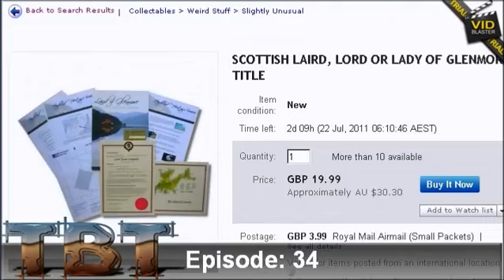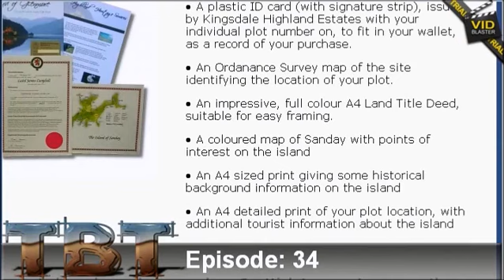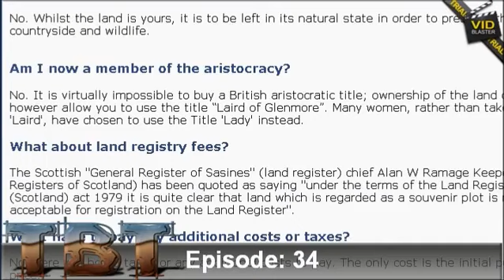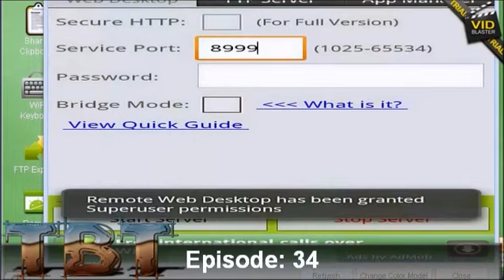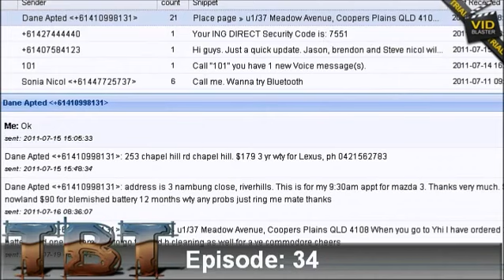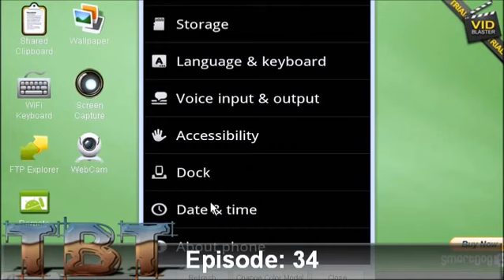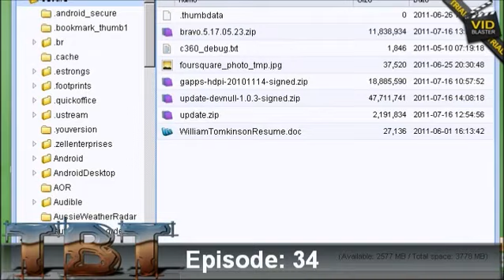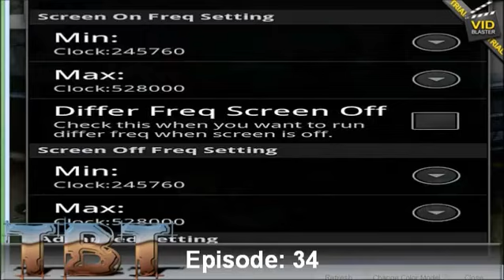Talk Back Tech 34